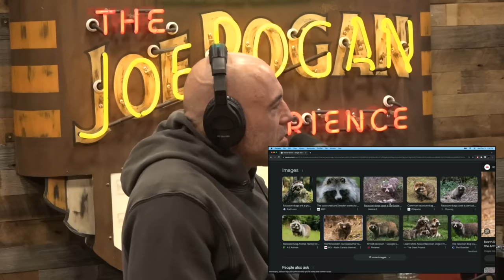Rogan & Dillon: "We May Have A Raccoon in the Back"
Tim Dillon is a stand-up comedian and host of 'The Tim Dillon Show." His comedy special, "Tim Dillon: A Real Hero," is available now. His book "Death by Boomers: How the Worst Generation Destroyed the Planet, but First a Child".

Clip taken from JRE #2077 w/ Tim Dillon

Host: Joe Rogan
Guest: Tim Dillon
Producer: Jamie Vernon